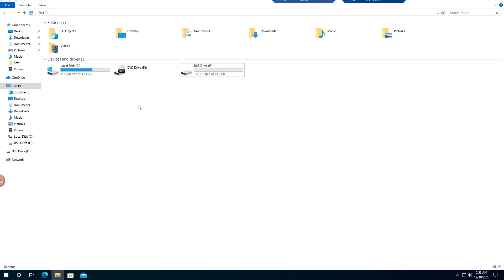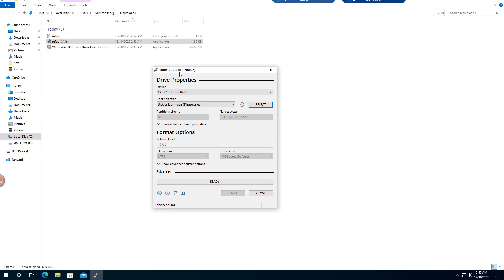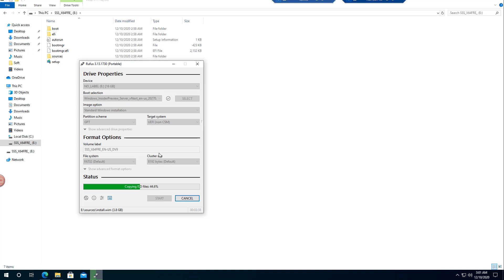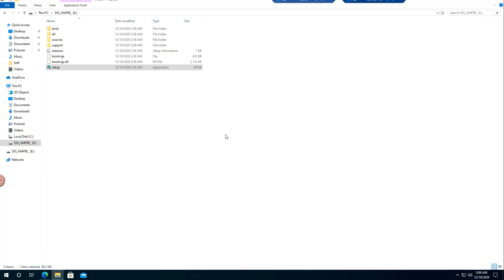#2 - Create Bootable Windows Server 2021 USB Stick via Rufus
This video explains how you can prepare a bootable USB stick with Windows Server 2021 through the free Rufus. All steps are very simple and straightforward. From the requirements, it is to have a distribution kit in ISO and USB format, a medium with a volume of at least 8 GB.